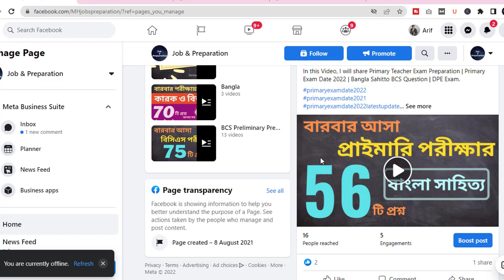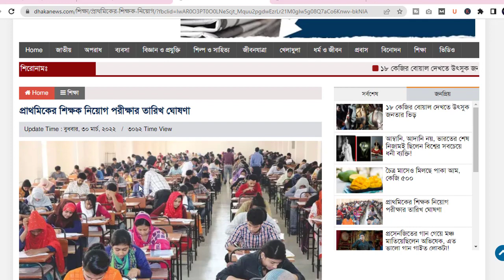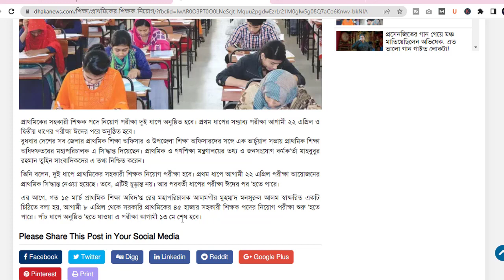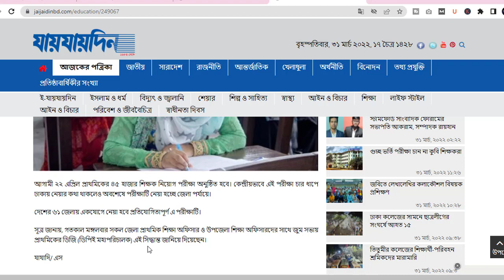DPE Exam Date | DPE Exam date 2022 | Primary Exam Date Update News,DPE Exam News,Primary Update News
In this Video, I will share DPE Exam Date | DPE Exam date 2022 | Primary Exam Date Update News,DPE Exam News,Primary Update News .Primary Exam will be held on 22 April 2022 Which is announced in zoom meeting by dpe. So by this video you can learn about the latest update of primary job exam date 2022.This is "Job & Preparation" channel which is mainly "Bangladesh Government Job Preparation" Education channel.